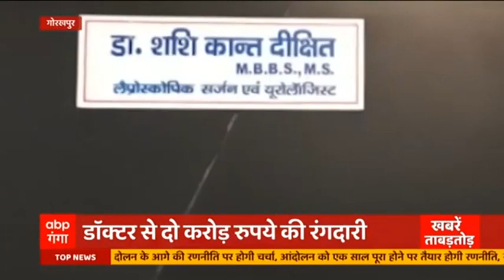Saharanpur में तस्करों से करोड़ो की स्मैक बरामद | ABP Ganga